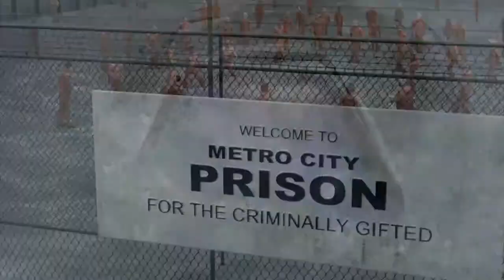Megamind Trailer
Koop uw films voordelig bij Voordelengids.eu